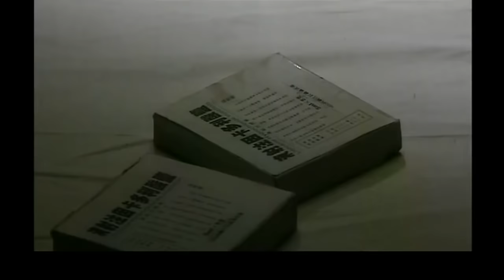【FULL】热血兄弟 第03集（王志文、王志飞、童瑶、张歆艺）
剧情简介：抗战爆发后，在后方四川的一个小城以医生杨冠雨和退伍军人杜松山为主的一群爱国青年，与大发国难财的腐败官僚进行斗争，以及他们在血与火的考验中 的感情生活和人格成长故事.